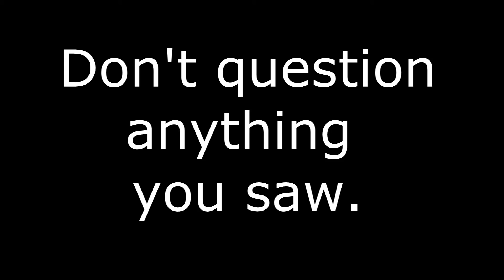OLD YouTube Trailer